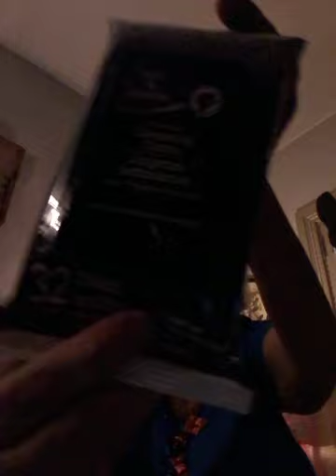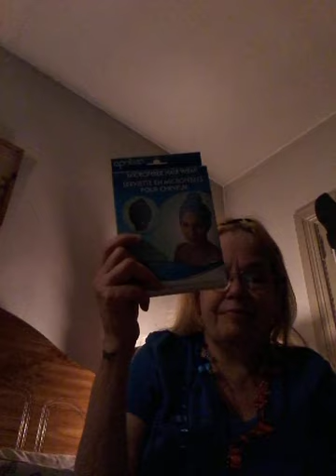Red , White and Blue 4th of July baskets